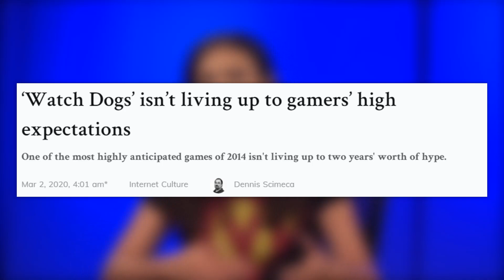Watch Dogs: A Lesson on Hype & Expectations